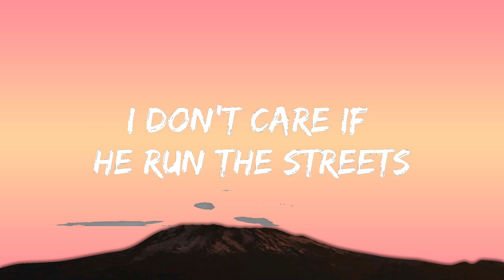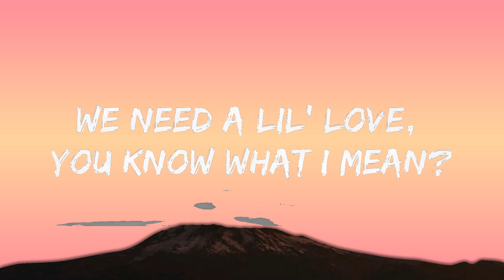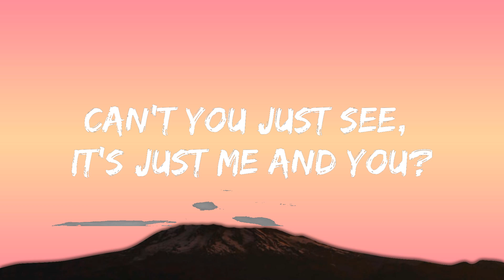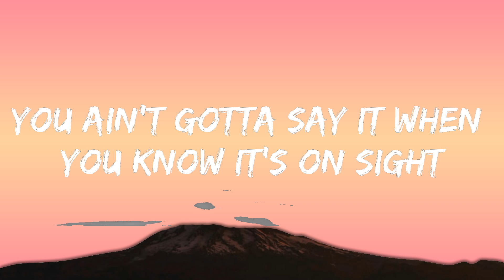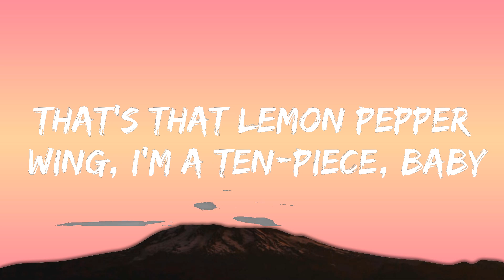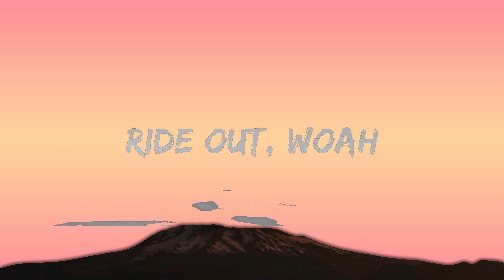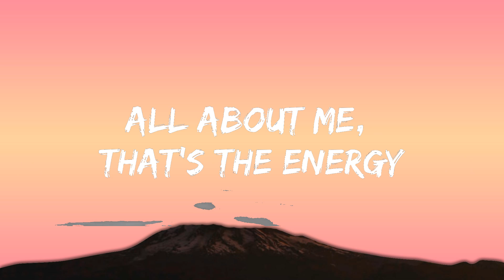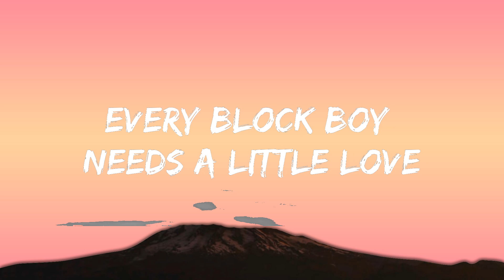Doechii - What It Is (Solo Version) (Lyrics) | 25 Min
​🎧 Doechii - What It Is (Solo Version) (Lyrics)

[Chorus: Doechii]
What it is, ho? (What it is?) W